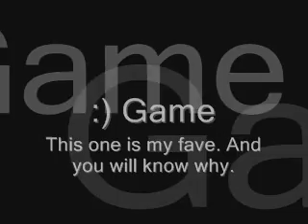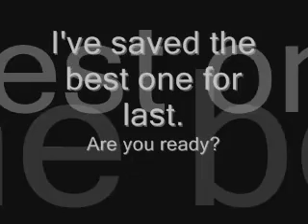Super Mario :P :P :P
Another ASM filled hack I found.